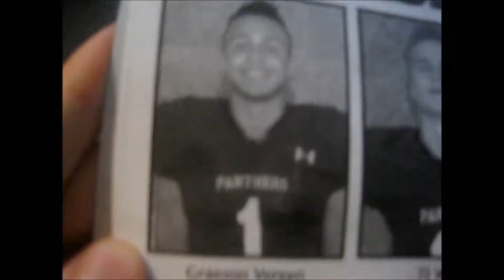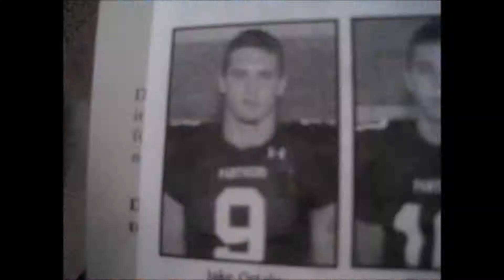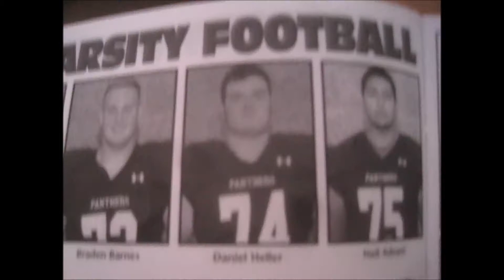"(Keep Calm and) Jizzy J.Cam" OFFICIAL M/V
365 days of waiting later, it's FINALLY here! In case you don't know, I recorded the song last year but, for some reason, failed to get it on PVTV or any other broadcast anywhere but now is the time for this to become 2014's answer to Gangnam Style/The Fox.